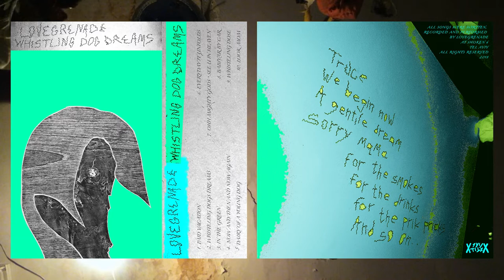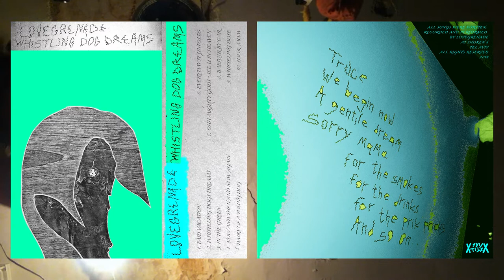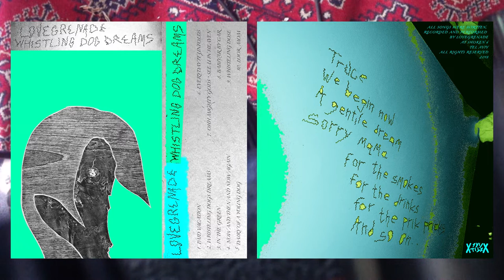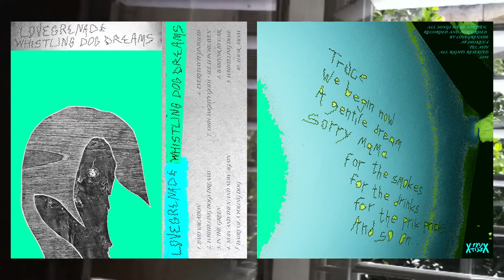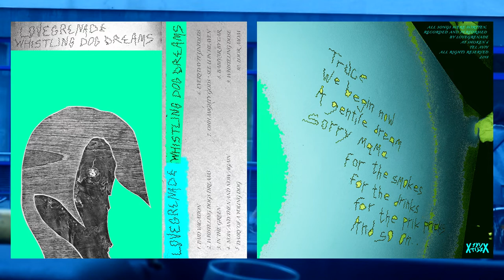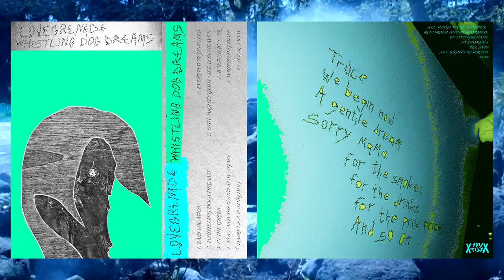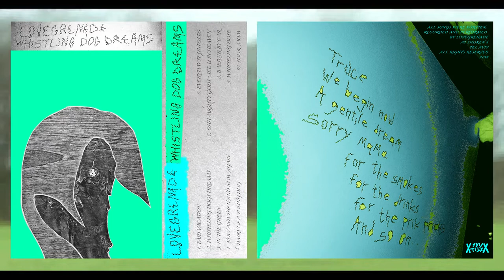Lovegrenade Whistling dog dreams Full album